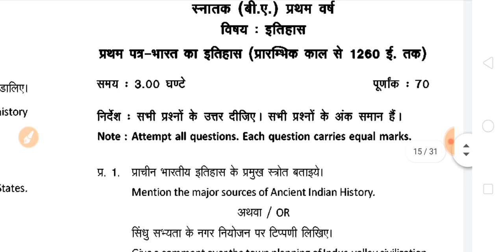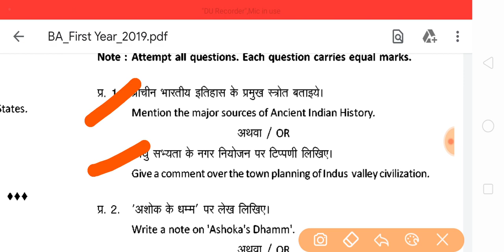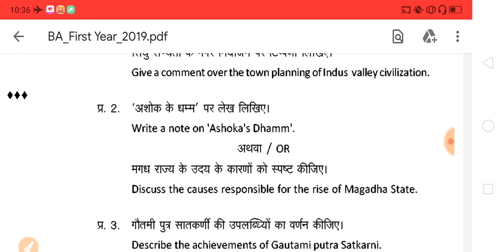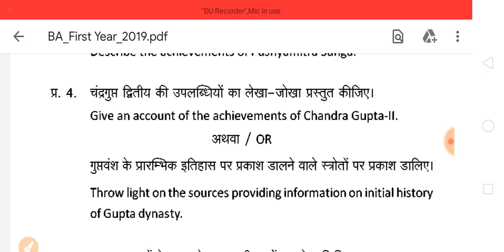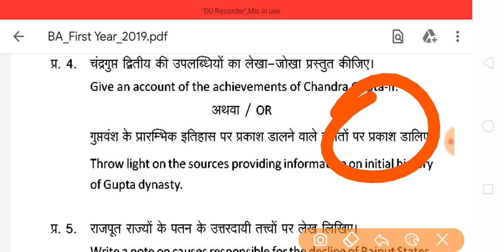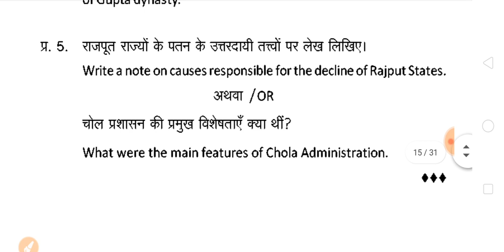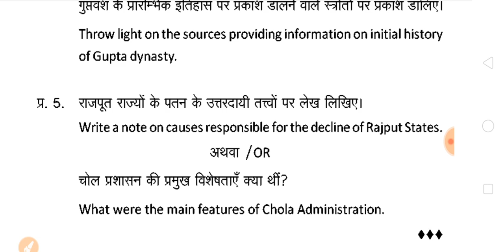BA 1st Year History Model Paper 2020 | ba history questions paper | ba exam 2020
HELLO DOSTO,